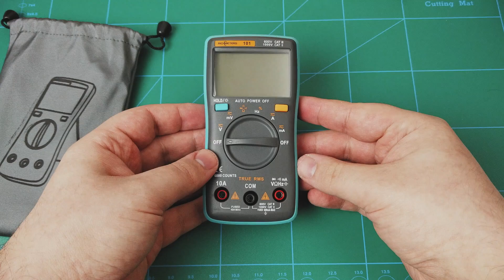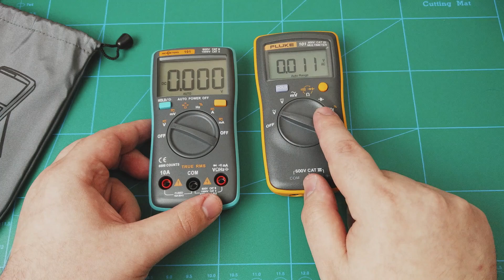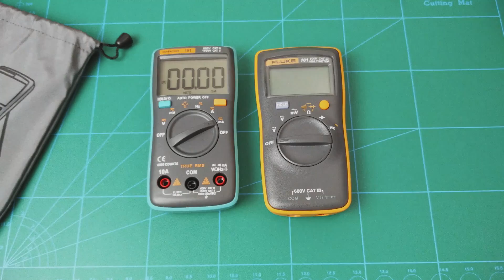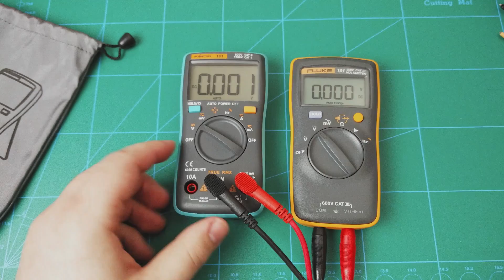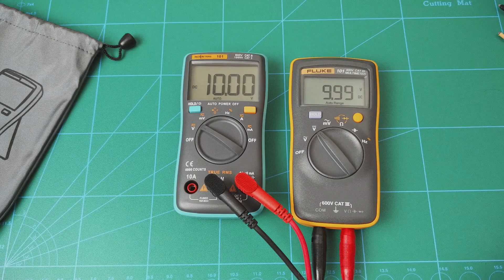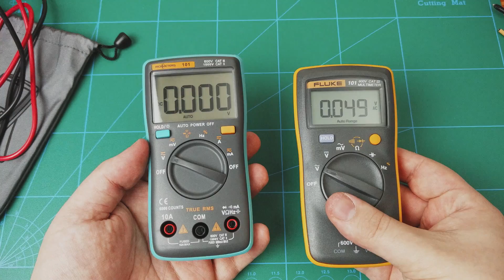Cheap (Sub $15) DMM: Richmeter 101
This might be the best multimeter you can get for $15 or less!

6000 count, auto-ranging multimeter with backlight and large display, for $15 or even less? Yes please, I'll take one!
Quick look or mini-review of Richmeter 101. This multimeter has multiple different names, for example Zotek ZT101, Richmeter RM101 and Aneng AN8001.

*SORRY IN ADVANCE FOR ANNOYING AUTO-FOCUS*

This multimeter is based on same DTM0660L IC as the Uni-T UT139C, Victor VC921 and many other. I look forward to seeing that IC used in other cheap multimeters in the future.

My meter is Richmeter branded, but the manual is for ZT101. I think Richmeter changed the text above the display, but haven't yet had time to reprint the manuals.